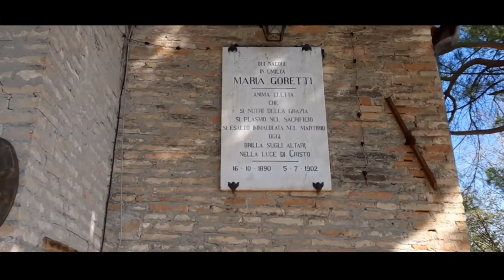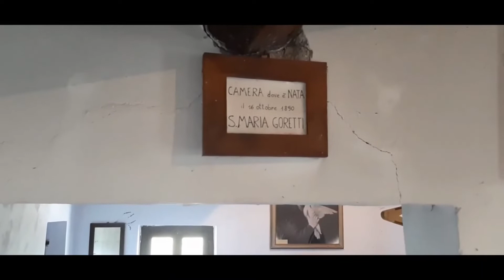Oração a Santa Maria Goretti- A Santa da Castidade, das vítimas de estupro e da pureza de coração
Ó Santa Maria Goretti, que, reforçada pela graça de Deus, mesmo com apenas 11 anos,
não hesitou em derramar teu sangue e o sacrifício da própria vida para defender a pureza virginal, olhai graciosamente sobre a infeliz raça humana, que se desvia muito longe do caminho da eterna salvação.
 Ensina-nos a todos, e especialmente a juventude, com coragem e presteza que devemos fugir, por amor a Jesus, de tudo quanto que possa ofendê-lo ou manchar as nossas almas com o pecado. Obtenha para nós, implorando a Nosso Senhor, vitória nas tentações, conforto nas tristezas da vida, e a graça que fervorosamente imploro-te     (diga a graça),  e possamos desfrutar um dia da imperecível glória do céu.
 Amem."
Ave Maria

A festa de Santa Maria Goretti é celebrada no dia 6 de julho. Ela é tida como a Santa da Castidade, da juventude, da pobreza, das vítimas de estupro, da pureza de coração e do perdão.
 Ela é representada carregando lírios, sinal de pureza, e com vestes brancas, sinal de sua virgindade.

Facebook e Instagram :FOZ DIVINA ARTE